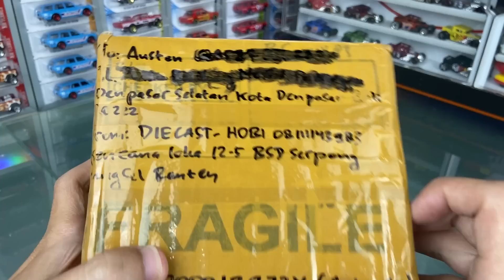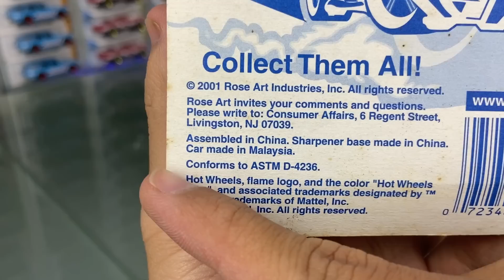TERNYATA ADA HOTWHEELS DENGAN FITUR SE-UNIK INI!